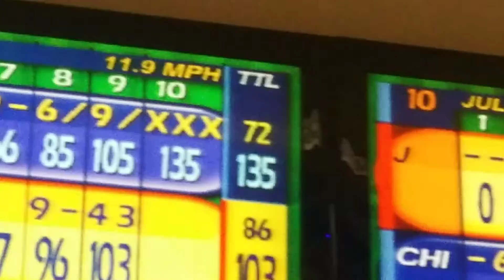Practicing Bowling Before Wednesday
Practicing Bowling with my Dad.
Getting prepared for Wednesday.
Also I got 3 Strikes in a row!